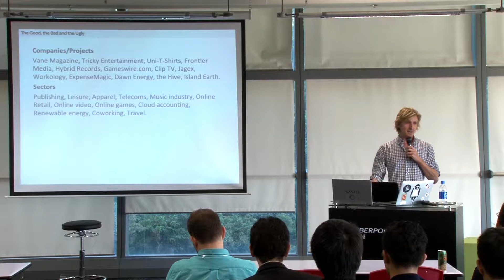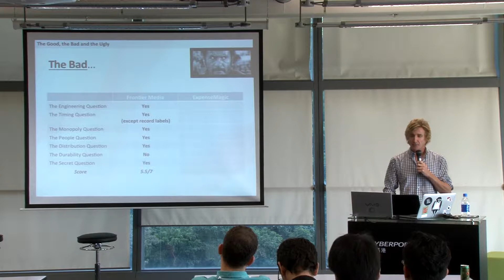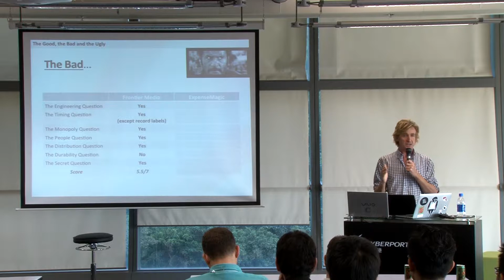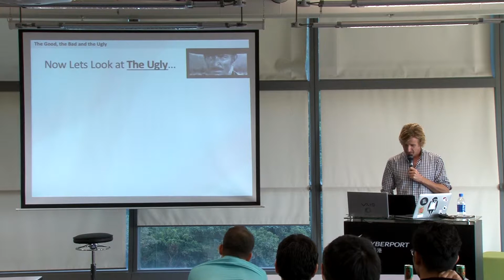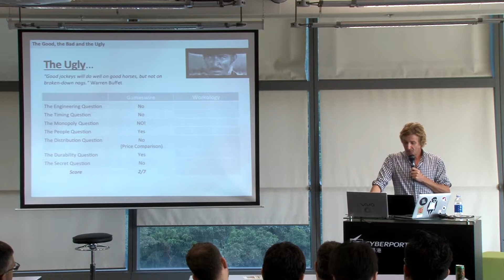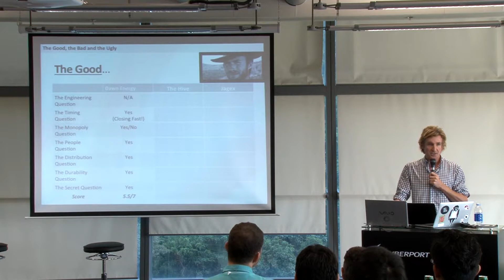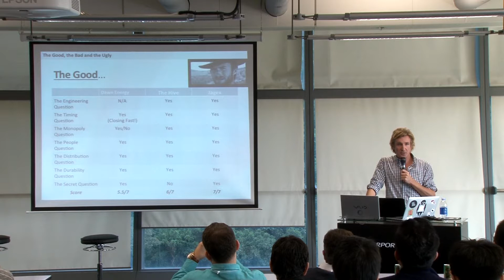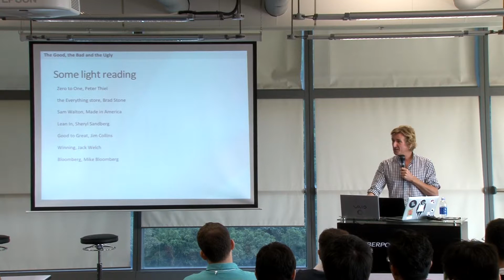08 Constant Tedder - The Hive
Constant shares his experience in numerous startups he was involved in, the good, that bad and the ugly.